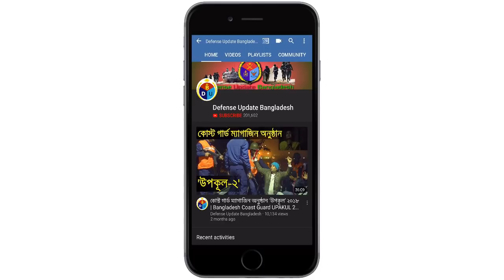জেনে নিন মিসাইলের বিভিন্ন প্রকারভেদ | Types of Missiles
A missile is a guided self-propelled weapons system used by the armed forces of any country or any militia group. Missiles have four distinct system components: one - targeting or missile guidance, two - flight system, three - engine, and four - warhead.

According to different purpose missiles come in various types:
Surface-to-surface and air-to-surface missiles or SSMs (ballistic, cruise, anti-ship, anti-tank, etc.),
Surface-to-air missiles or SAMs (and anti-ballistic),
Air-to-air missiles/AAMs,
Air-to-surface missiles or AGMs,
And anti-satellite weapon systems.

All known existing missiles are designed to be propelled during powered flight by chemical reactions inside a rocket engine, jet engine, or other type of engine. Engine drives a missile of projectile towards its target from the launching point through a ballistic trajectory or a pre-planned flight path which can be maneuverable or fixed.

Russian RS-28 Sarmat or U.S. Trident are the best long range surface-to-surface ballistic missile. On the other hand American Tomahawk or Russian Kalibr cruise missiles are the deadliest cruise missiles.

AIM-120 or R-77 are the air-to-air missiles that made respectively by the United States & Russian federation.